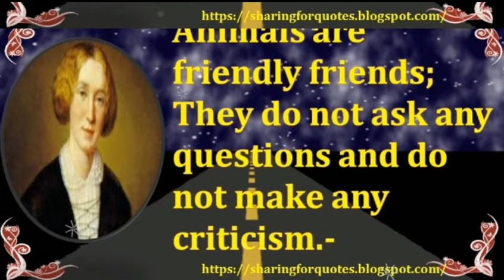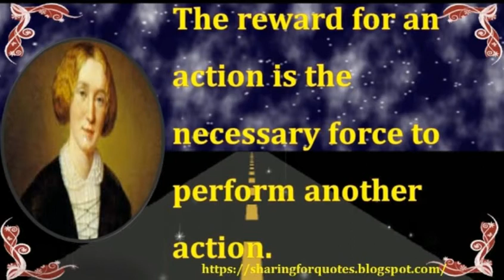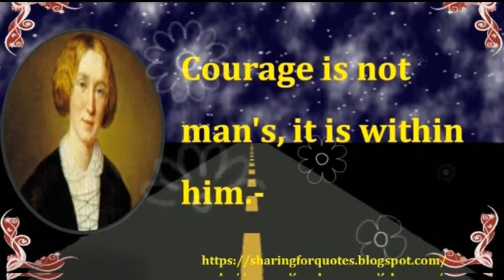George Elliott Inspirational Quotes | Sharing for Quotes